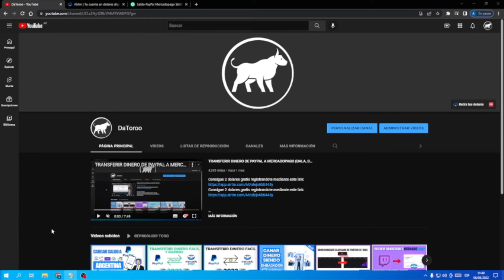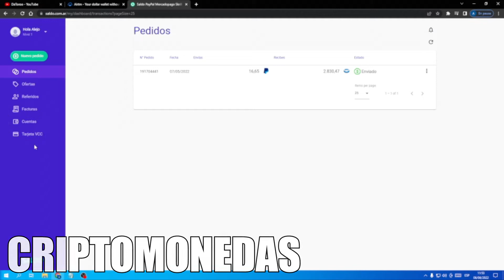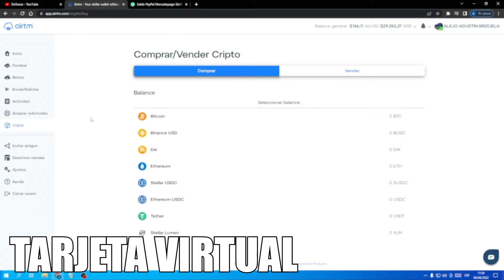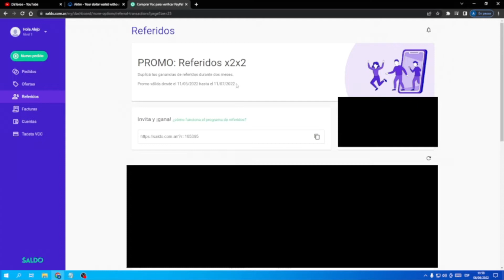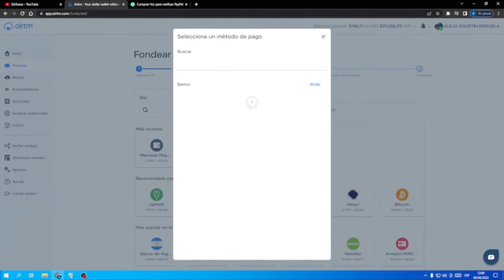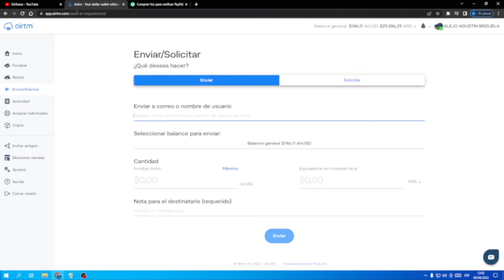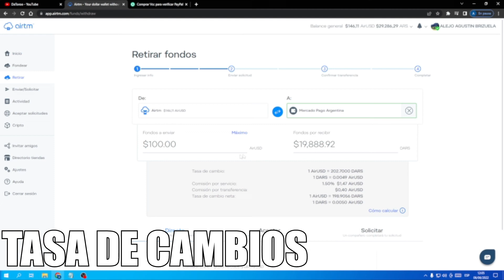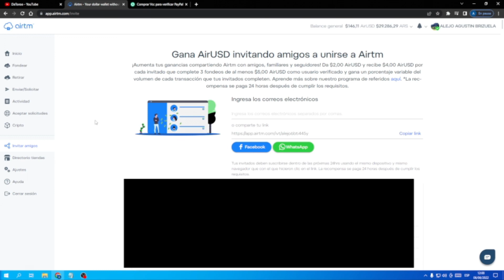DIFERENCIAS ENTRE AIRTM Y SALDO 2025 | CUAL ES MEJOR | TODA LA INFO | TWITCH Y STREAMERS | ARGENTINA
En el video de hoy les traigo un video enseñándoles todas la diferencias entre airtm y saldo.com.ar las dos paginas mas conocidas y utilizadas en Latinoamérica para transferir dinero de manera rápida y fácil, al final voy a estar diciendo cual me parece mejor pagina.

MINUTOS:
0:00 Inicio
1:31 Criptomonedas
2:10 Tarjeta Virtual
3:08 Niveles
3:50 Sistema de referidos
4:33 Soporte
5:10 Verificación
5:30 Métodos de Pago
6:52 Enviar y Solicitar
7:24 Cual PAGA mas RAPIDO
9:01 Tasa de cambios
9:50 Extra

Tags Ignorar:

diferencias entre airtm y saldo 2022 , cual es mejor airtm o saldo , airtm o saldo, datoroo, toroo, emprendedor, dinero gratis, dinero sin trabajar 2022 , como ganar dinero sin hacer nada